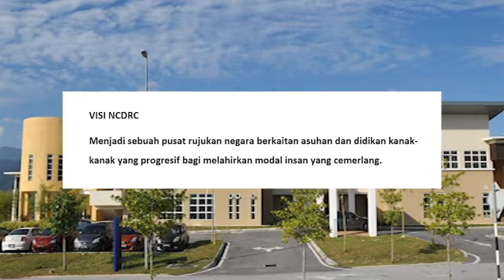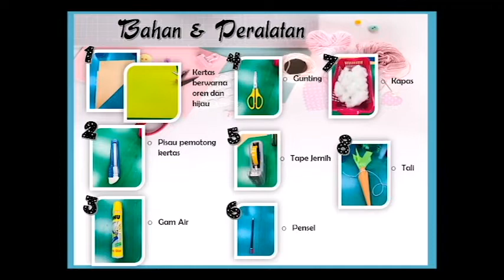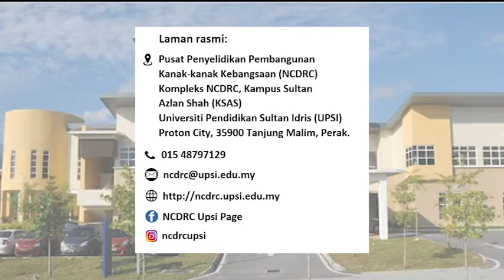NCDRC : AKTIVITI KRAF LOBAK (Kemahiran psikomotor halus)